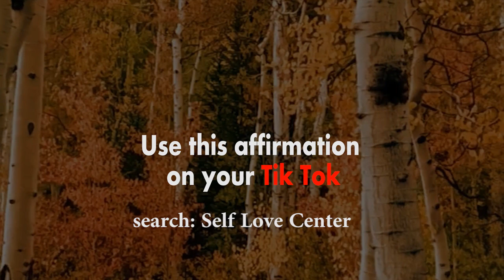Affirmation Mantra for Weight Loss and Healing | Relaxing music | Taking walks in Nature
Name of the song: I love taking walks in nature

If you like this sleep music, stream the entire album here➤

Content creators! To license this song for your project